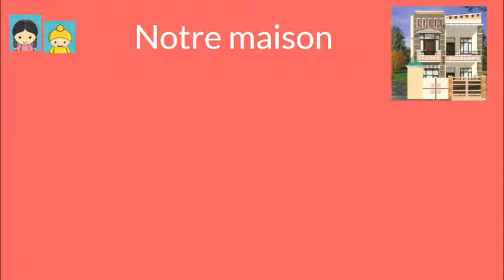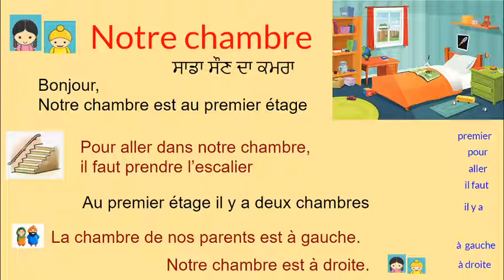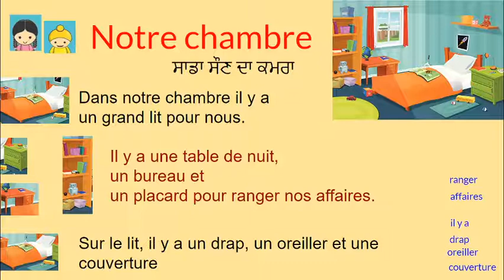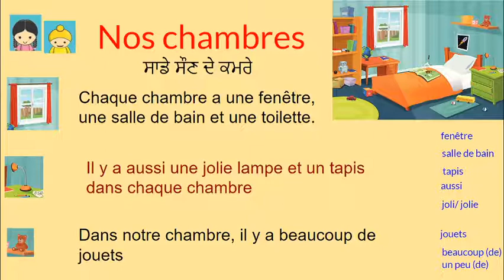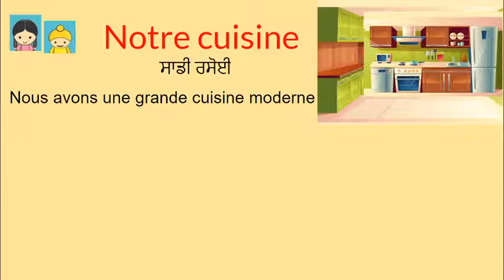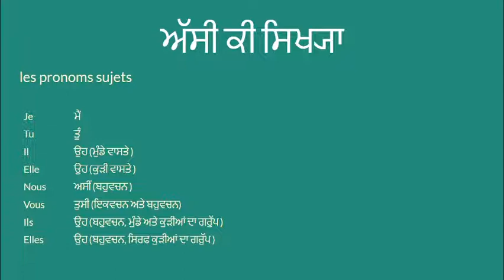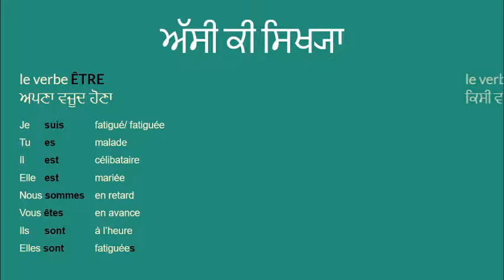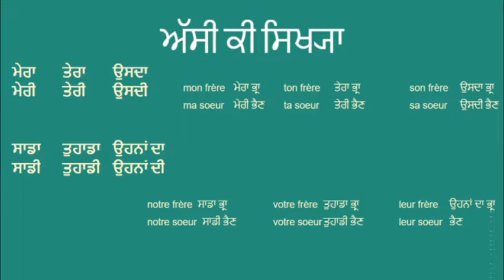Learn French through Punjabi: Aao French Sikhiye 4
Lets learn French as a child learns. Grammer can be learnt gradually.
I hold your hand to help you learn.
Practice and write to me for any query in your comments. I will try to answer.